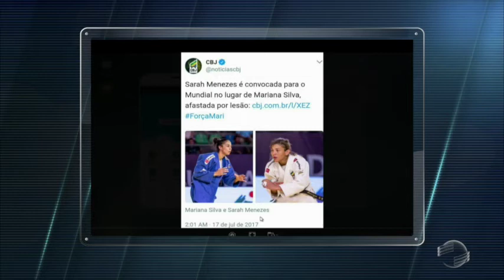Sarah Meneses convocada para Mundial de Judô